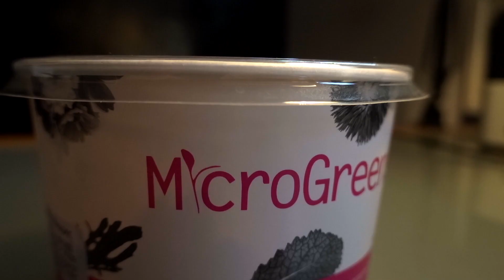Carolina Reaper Close Up